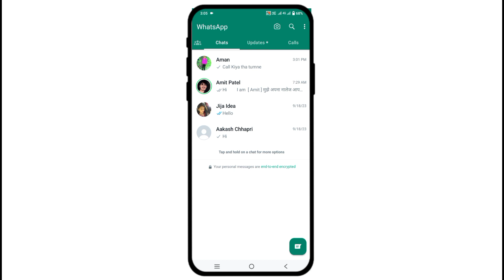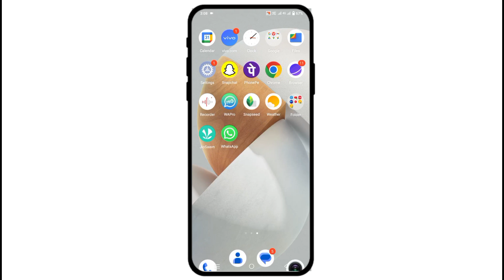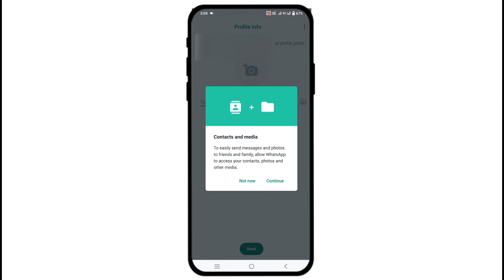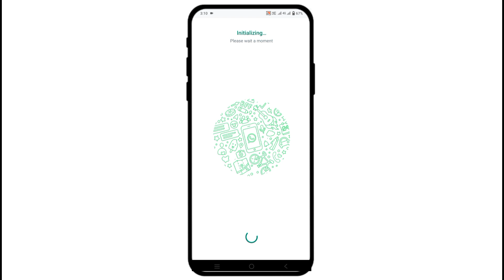GF Ki Delete Chat Ko Wapas Kaise Laye | WhatsApp ki purani delete chat Wapas Kaise Laye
how to recover whatsapp deleted chat 2023

Bina kisi apps ke WhatsApp ki chat recover kaise karen

how to recover WhatsApp old delete chat

whatsapp delete chat backup kaise kare

WhatsApp chat ka backup karne ka Tarika